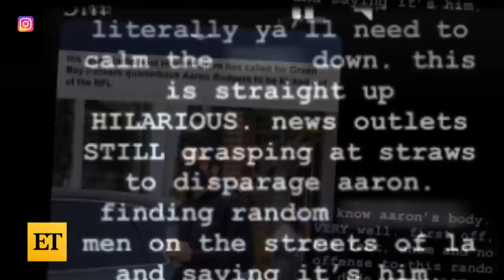Inside Aaron Rodgers and Shailene Woodley’s SPLIT (Source)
A source opens up to ET about Aaron Rodgers and Shailene Woodley's split. The NFL MVP and the 'Big Little Lies' actress started dating around July 2020 and confirmed their engagement less than a year ago.